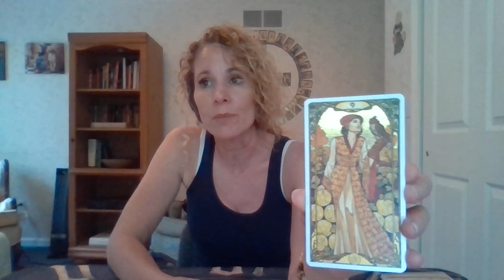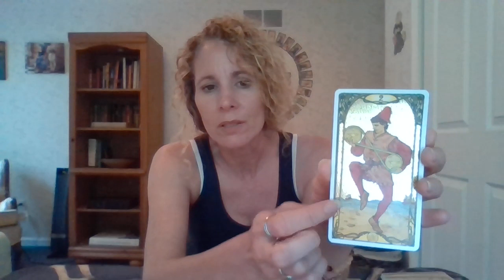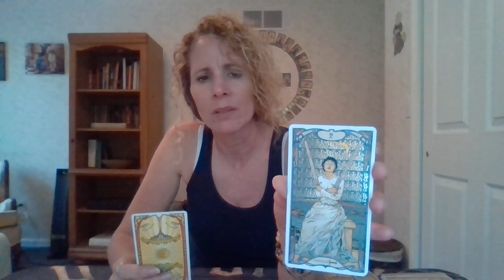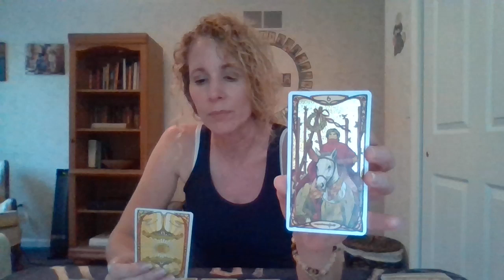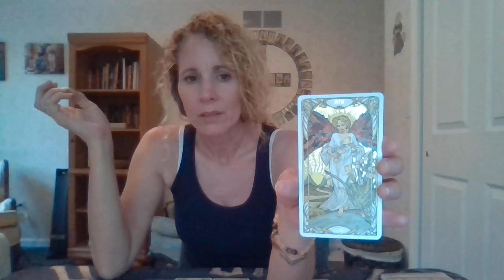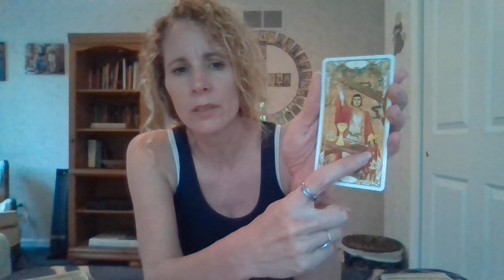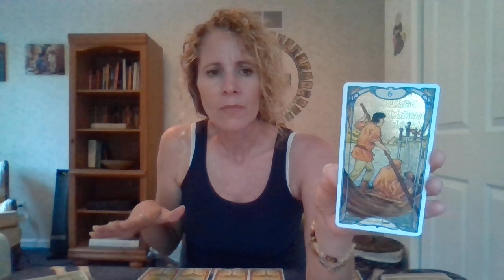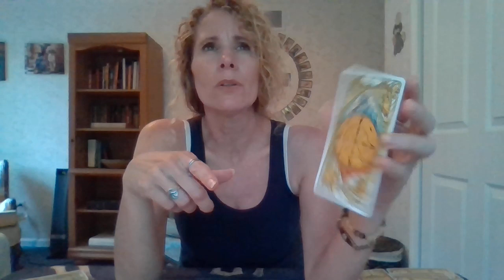What Happened to Maya Millete? Where Will She Be Found? Tarot Card Reading. 5/16/2021